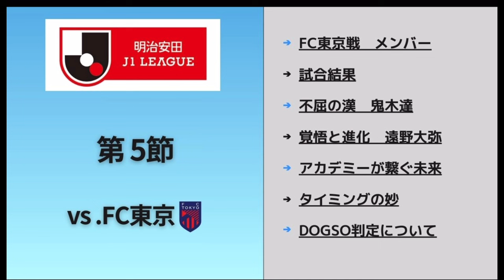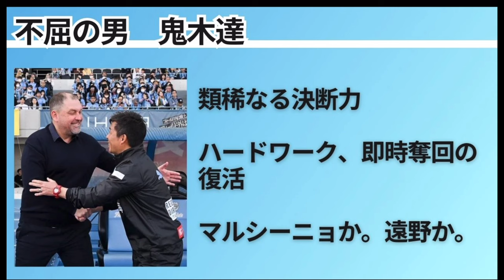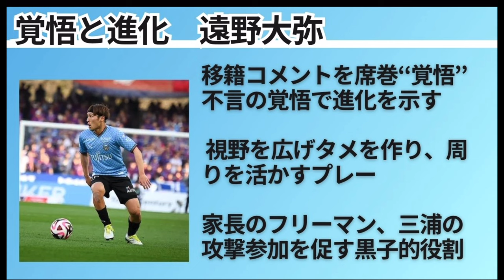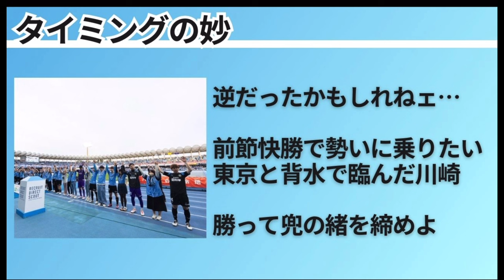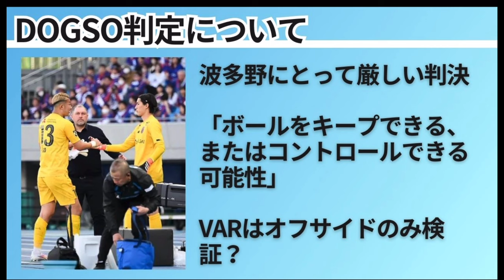【2024J1第5節 川崎vF東京】今季最高のフロンターレ。窮地での決断と不言の覚悟。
ご視聴いただありがとうございます。
2024J1第5節 FC東京戦のレビューになります。
全てが好転した中で、鬼木監督の窮地での決断力と、遠野選手の進化で示した不言の覚悟にフォーカスして話しています。
その他アカデミー出身者による2点目、DOGSO判定について。
栗の木のパスタは最高。